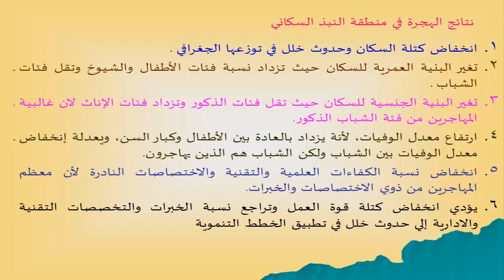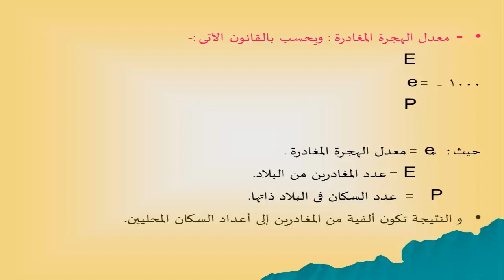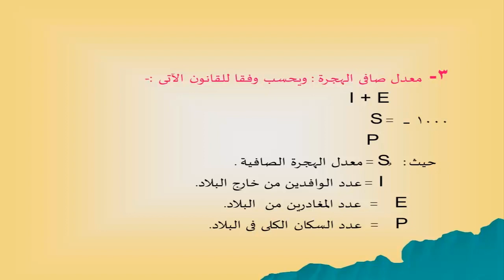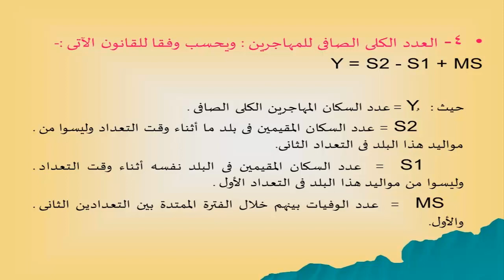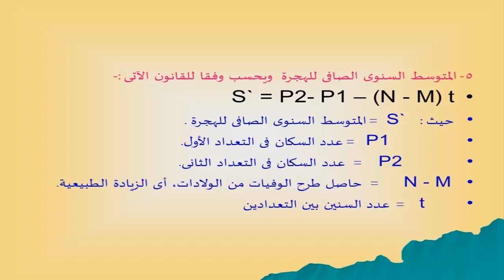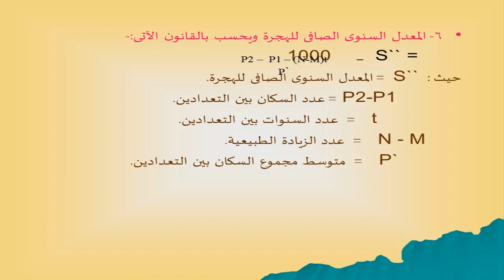محاضرة جغرافيا البشرية (الفصل الرابع)(2) ا.د هدي حسانين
محاضرة جغرافيا البشرية  (الفصل الرابع  ) ( الجزء الثاني ) المستوي الاول
المحاضر : ا.د / هدي حسانين